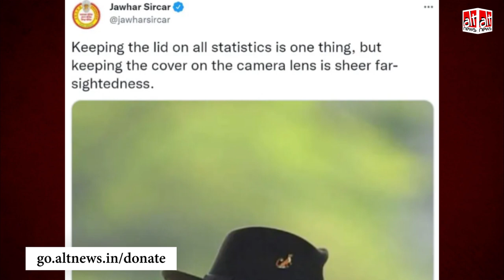PM मोदी का मज़ाक उड़ाते हुए कैमरा लेंस पर कवर वाली तस्वीर शेयर, जानिए क्या है असलियत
Several opposition leaders shared a photo of PM Modi in which he can be seen taking pictures of the cheetahs while the lens cover of the camera is still intact. Alt News found this photo to be morphed.